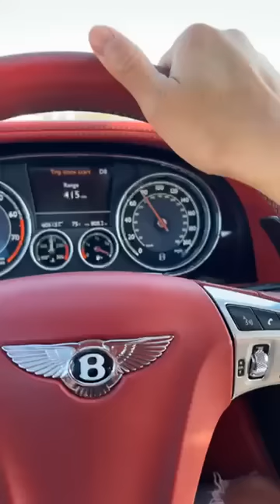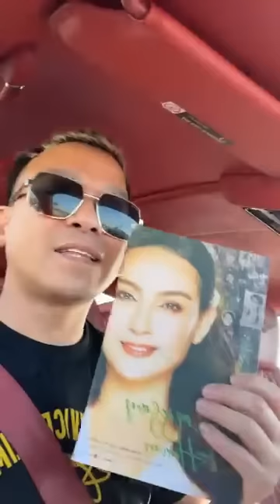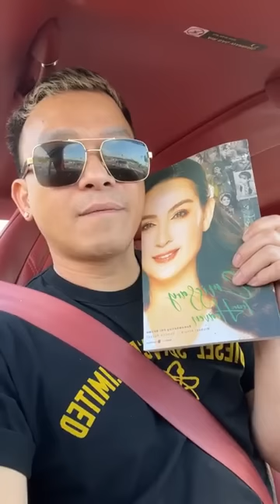Vlog 8 : Chia sẻ tâm sự trên đường đến show Pechanga nơi quá nhiều kỉ niệm .